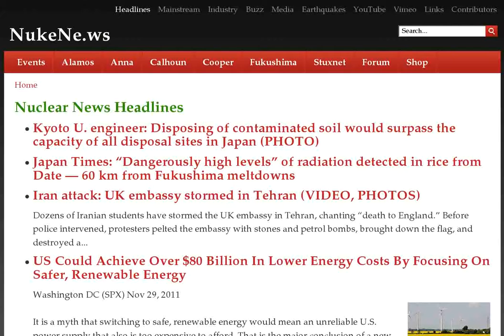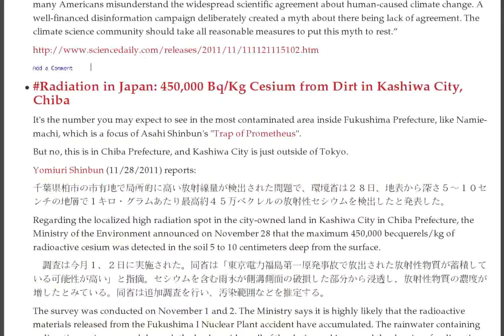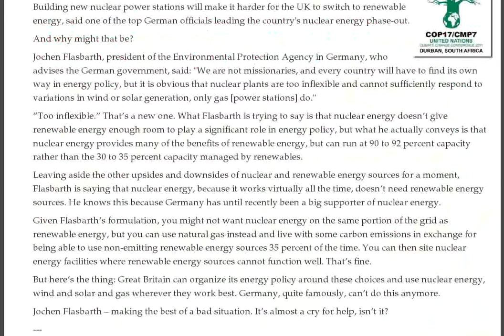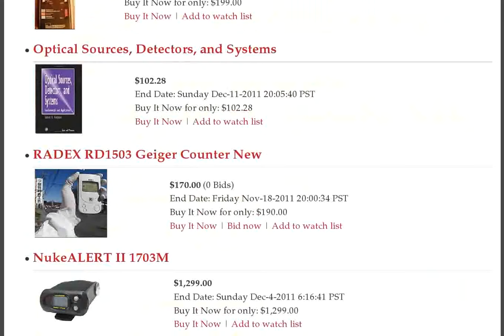Nuclear "Renaissance" Faltering, German Waste Arrives, Orchard Decon, Taiwan Waste, India Confused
- Kyoto U. engineer: Disposing of contaminated soil would surpass the capacity of all disposal sites in Japan (PHOTO) :: Japan Times: "Dangerously high levels" of radiation detected in rice from Date — 60 km from Fukushima meltdowns :: Iran attack: UK embassy stormed in Tehran (VIDEO, PHOTOS) :: US Could Achieve Over $80 Billion In Lower Energy Costs By Focusing On Safer, Renewable Energy

Nuclear waste gets to final destination in Germany

Southeast Asia to pursue nuclear power?

Sarkozy backs nuke industry amid protests

TEPCO to sell $2.4 bn KDDI stake for nuclear payout

Nuclear waste train reaches German rail terminus

Iran threatens 150,000 missile response to Israeli Jerichos

Excessive Radioactive Cesium levels found in more Fukushima rice, 9 kg sold - 29th Nov 2011

Nuclear waste arrives in Germany - 29th Nov 2011

Japan's Decon Bubble: This Is the Way They'll Decon Orchards in Fukushima

We may be entering an era of rational laws for the public good

Jaitapur nuclear plant delayed in haggles over Nuclear Liability Law, and Nuclear Non Proliferation Treaty

Renewable energy set to boom

$trillions at stake, as nuclear 'renaissance' falters

French company AREVA finding wind energy a better bet than nuclear?

Illness of Fukushima nuclear plant director -- could be radiation caused?

Taiwan's nuclear waste dilemma

Sabotage? Sat-pic shows Iran missile base devastation

The lingering nuclear disaster of Chernobyl

Explosion near Isfahan, in Iran, possibly near nuclear centre

American public misunderstands scientific agreement on climate change

Radiation in Japan: 450,000 Bq/Kg Cesium from Dirt in Kashiwa City, Chiba

The risks and consequences of a nuclear war between USA and China

India's confused nuclear weapons policy

Australia breaking international law if selling uranium to India

France's politics making the nuclear industry anxious

Drug use among nuclear plant workers -- eleven sacked

Tokyo Prof. on NHK: Breach of containment at Reactor No. 2 "extremely grave", calls for investigation — "Much more prominent" radiation spike after No. 2 trouble, yet Tepco now says NO explosion occurred (VIDEO)

Radioactive Rice Keeps Coming: 1050 Bq/Kg of Radioactive Cesium from Date City, Fukushima

30 microsieverts per hour in Nikko City, Tochigi — 150 km from Fukushima meltdowns (VIDEO)

EX-SKF: "Some terminal feeling at Fuku-I, where all they could do is to monitor the gauges" — More on temperature readings at Reactor No. 2

World Health Organization "beholden" to IAEA since 1959 — Can't release a report without their agreement — "Like having Dracula guard the blood bank" (VIDEO)

UPDATE: Report says deceased angler/journalist did NOT live or eat fish from inside 30 km of Fukuhima plant — Hospitalized for 3 weeks before passing on Sept. 16 of acute lymphocytic leukemia at age 24

Jiji: High radiation levels near Tokyo linked to Fukushima — Rain caused 29,250,000 Bq/m² in soil says gov't — Almost DOUBLE last gov't test

Monday Update

Fukushima Worker Tweets: TEPCO told hospitalized chief to step down — "Yoshida is expected to talk about the truth when he finally becomes free"

"Nuclear plants are too inflexible... ?"